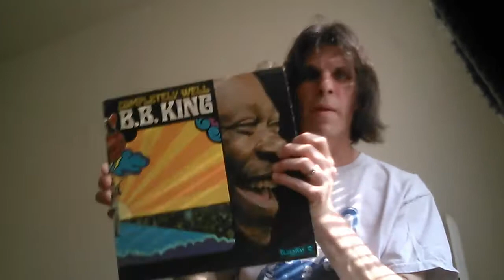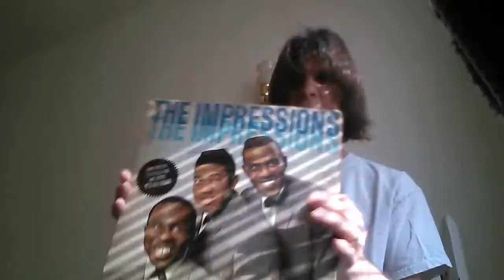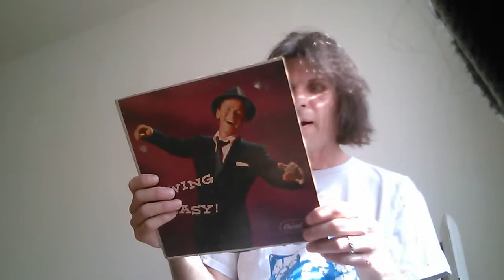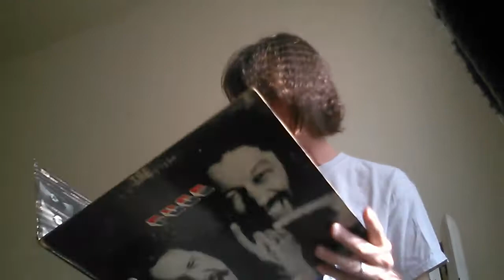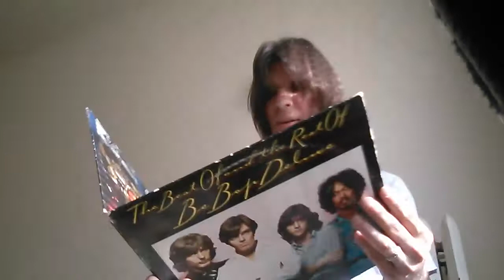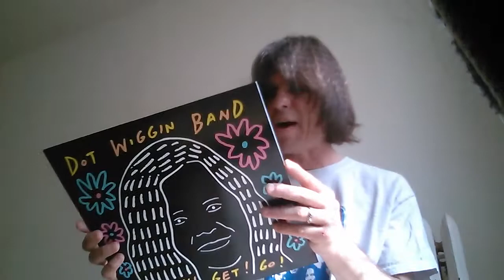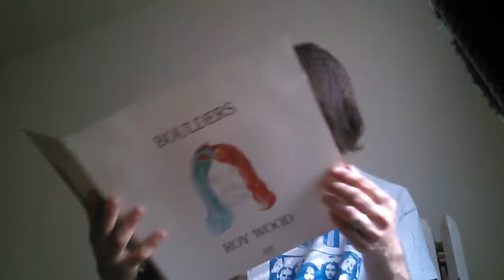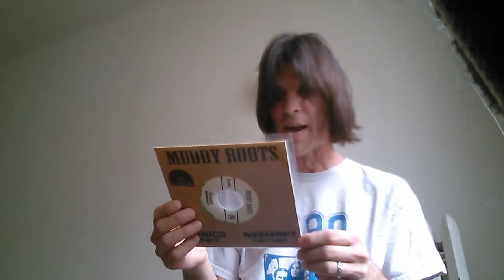VC Chicago Record Crawl 2014!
My finds and goofy commentary.